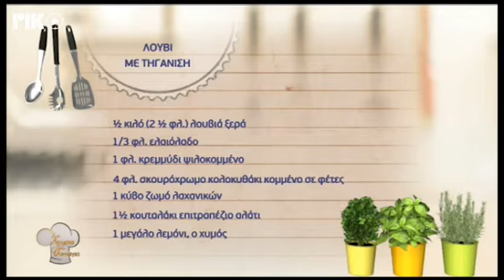Χρυσές Συνταγές 18/03/19